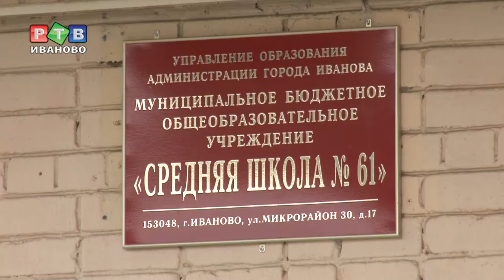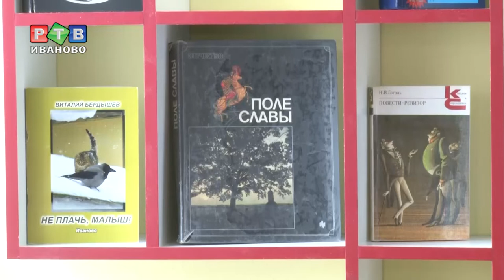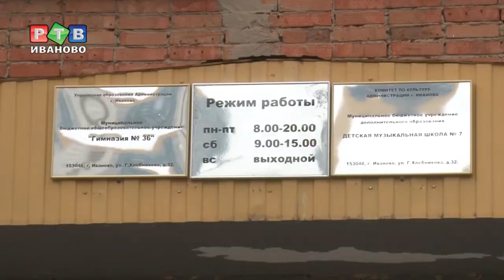Школы «наводят красоту»